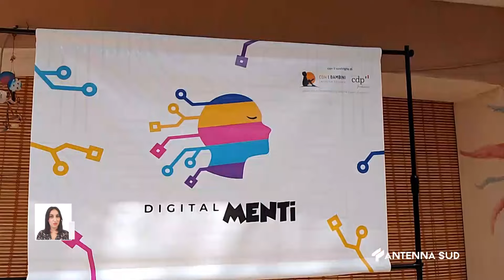21 GIUGNO 2024 - GROTTAGLIE (TA) - DIGITAL SUMMER CAMP, TUTTO PRONTO PER LA PRIMA EDIZIONE